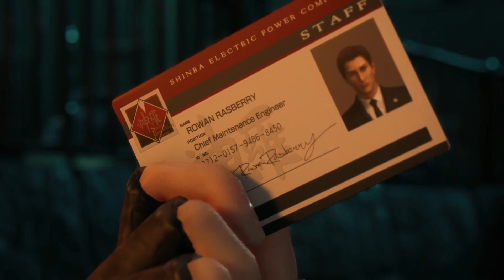Final Fantasy VII Remake Playthrough Part 5 - Jessie Has A Secret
We meet the leader of avalanche at seventh heaven to discuss our pay and a potential next job. Jessie recruits us for a secret side mission where a new soldier enters the fray

Like the video if you love final fantasy